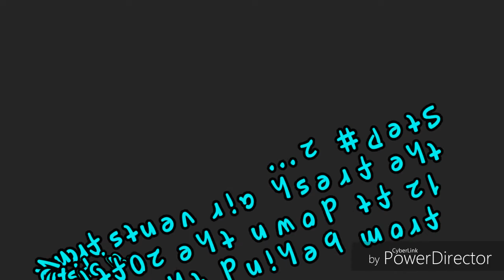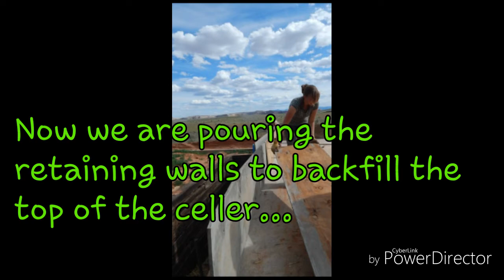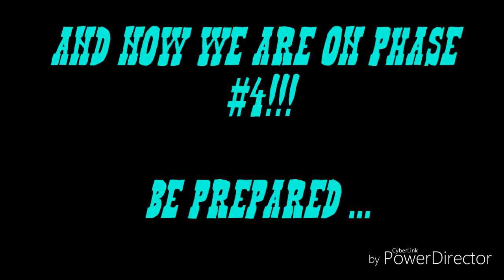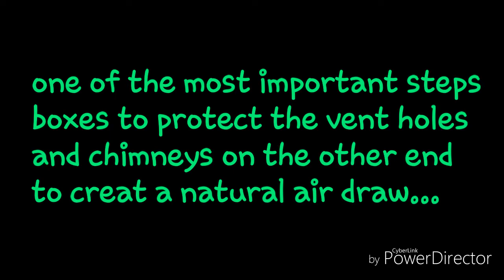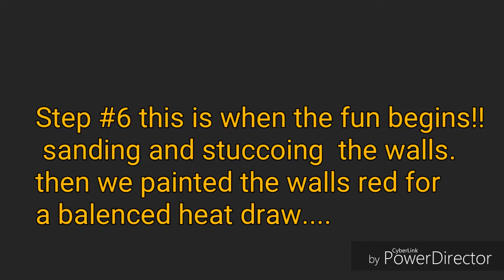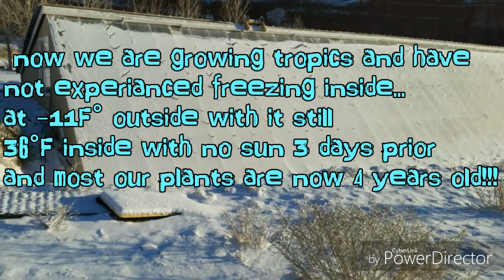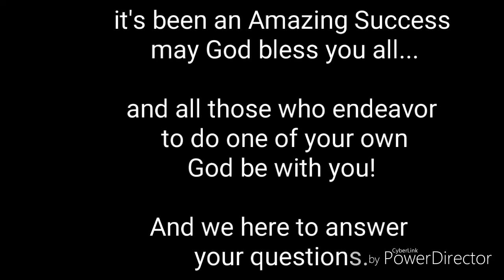Build it Right the first time! Quick how to build in 5 minutes( Wallipini Express )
A quick step by step on how we built our Wallipini, we're working on a more detailed one, but as of this moment we hope this will help you get started!
On your own Wallipini Express!

# greenhouse
# wallipini
# garden
# successful green house
# organic growing
# season extender
# grow you own vegetables
# sustainable living